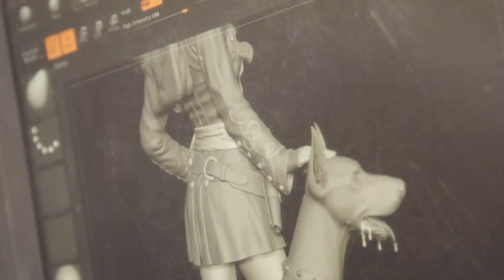Charles W. Hull - Europejski Wynalazca 2014 - ojciec druku 3d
Charles W  Hull  - człowiek który w 1984 roku wymyślił metodę drukowania 3d - Stereolitografię. W 1988r. powstała pierwsza drukarka 3d SLA-250. Potem powstała firma 3D Systems zajmująca się sprzedażą i usługami związanymi z drukiem 3d.
W tym roku Charles W. Hull otrzymał nagrodę Europejski Wynalazca 2014.